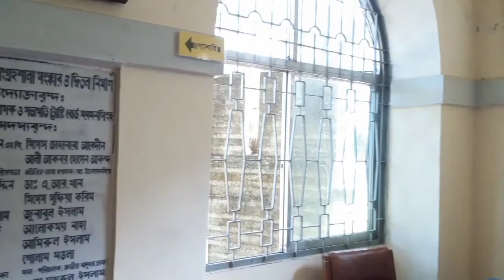শিল্পচর্চার জয়নুল আবেদিন সংগ্রহশালা ময়মনসিংহ ।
সমকালীন শিল্পকলার এক উজ্জ্বল নক্ষত্র, প্রকৃতি ও মানবতাবাদের শিল্পী শিল্পাচার্য জয়নুল আবেদিন। বাংলাদেশের শিল্পচর্চা ও শিল্পকলা আন্দোলনের পথিকৃৎ এ মহীরুহের চিত্রকর্ম ও আনুষঙ্গিক বেশ কিছু ব্যবহার্য জিনিসপত্র নিয়ে গড়ে উঠেছে শিল্পাচার্য জয়নুল আবেদিন সংগ্রহশালা। শিল্পীর জন্মস্থান জেলা শহর ময়মনসিংহের ব্রক্ষপুত্র নদের পাশে ও জয়নুল আবেদিন পার্ক ও সার্কিট হাউসের পাশে এ সংগ্রহশালার অবস্থান ।ভ্রমণপিপাসু যে কারোর মন ভরিয়ে দিতে পারে এই প্রাকৃতিক পরিবেশ।